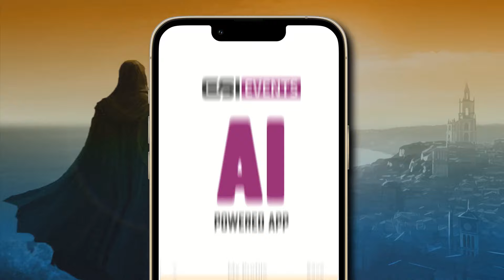ESI Lisbon 2024 | Where Worlds Collide | Promo Video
Taking place at the MEO Arena, our new flagship event will take place immediately next door to the SBC Summit at the Feira Internacional de Lisboa.

A true combination of all the most prominent parts of our evolving industry, ESI Lisbon will feature our largest exhibition space yet, two stages, and the best in networking and professional socialising.

Bringing together esports, video games, and the creator economy, ESI Lisbon is set to be the largest b2b event & industry festival in this crossover to date.